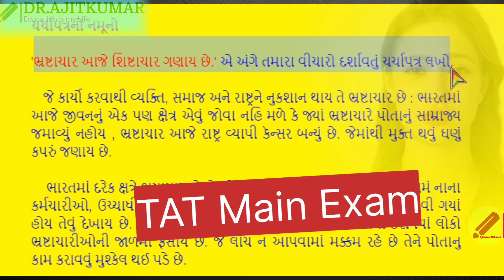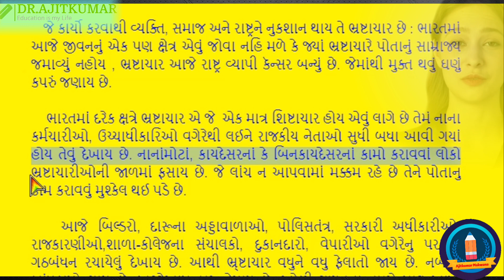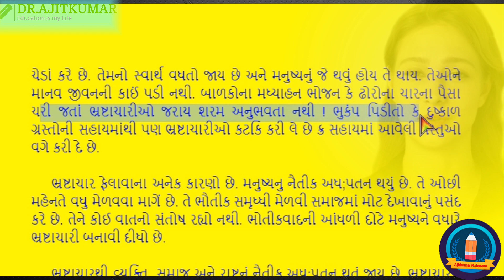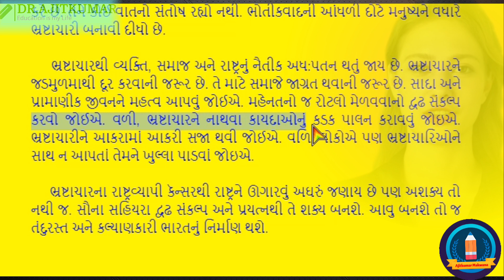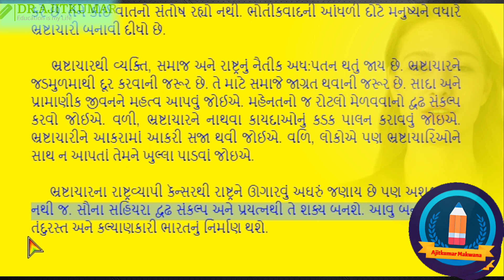TAT Mains Exam | TAT મુખ્ય પરીક્ષા | ચર્ચાપત્ર | Letter in Gujarati | TAT Paper 1 | TAT Charchapatra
લખાણ સ્પષ્ટ જોવા માટે વીડિયોની ક્વોલિટી વધારવી, ધન્યવાદ
In this video we are going to discuss about TAT (S) પત્રલેખન

Free More Quiz with More Certificate

NayaGyan
Ajitkumar Makwana
tags for reference:
free certificate | free quiz certificate | online quiz free certifcate | government certificate | quiz free certificate | online quiz free certificate | free quiz
free courses
free certificate

Your Queries  : Today Online Quiz with E Certificate 2022 free
Free Webinar
Free National Webinar
Free Virtual Webinar
Free International Webinar
certificate
Free National Webinar
Educational Resources
Free International Webinar
Free Webinar
Free Conference
India Progress
Free Conference
Research Internship
stipend
Education
Free Courses
Data Analytics,
Free Course,
Free Online Course,
Online Workshop,
Research Methodology,
Research Skills,
Soft Skills,
Effective Classroom,
Classroom Teaching,
Virtual,
TAT(S) PAPER SOLUTION,
TAT 1 Paper Solution,
TAT સંપૂર્ણ પેપર સોલ્યુશન,
Answer key,
TAT Exam,
TAT Gujarati Paper Solution 2023,
TAT ગુજરાતી પેપર સોલ્યુશન,
TAT Answer Key,
Answer key,
TAT Exam,
TAT English Paper Solution 2023,
TAT અંગ્રેજી પેપર સોલ્યુશન,
TAT Paper Solution,
TAT Exam,
સંક્ષેપીકરણ,
Sanxepikaran in Gujarati,
 Sankshep Lekhan in Gujarati,
સંક્ષેપીકરણ શું છે,
પત્રલેખન,
Letter writing in Gujarati,
TAT Mains Exam,
TAT મુખ્ય પરીક્ષા,
TAT Paper 1,
Gujarati,
ચર્ચાપત્ર,
Charchapatra,

 🖊 Ajitkumar Makwana 📝
From - Ahmedabad-Gujarat ( INDIA )